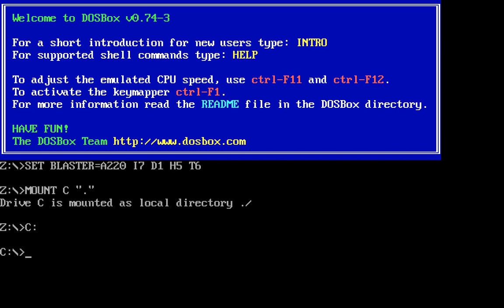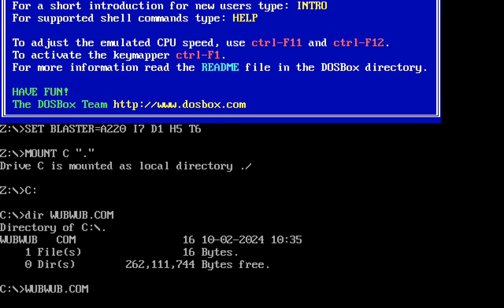wubwub - byteobserver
wubwub by byteobserver
for executable music compo
Lovebyte 2024

16 bytes for MSDOS (8086 speed)
tested in DOSBOX with cycles=fixed 315

T:
out 0x61,al
X:
inc ax
jnz Z
ror dx,cl
Z:
xor ax,dx
sub al,ah
ja X
inc cx
jmp T

greets:1x dresdenboy grz hannu HellMood HeNeArXnhromi immibis juvi lucid orby p01 pestispixtur superogue ToBach viznut vl4d zden... all sizecoders and all the friendly faces who I can't put names to right now (sleep deprivation... yeah!)